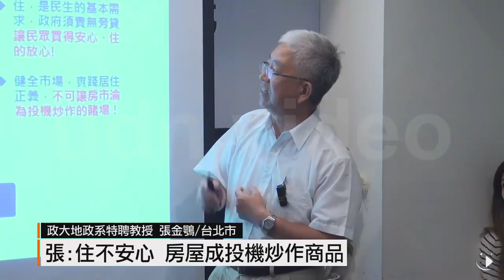【2016.08.26】談居住正義 張:應關注照顧多少家庭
台灣房地產長期缺乏獎優懲劣的市場機制，往往造成買賣雙方互不信任。研究房市超過30年的權威房產教授張金鶚，26號發表新書闡述居住生活的理念，認為太貴買不起房不該是宿命，囤房、炒房絕非社會正常現象。完整內容 , FB , Twitter , G+